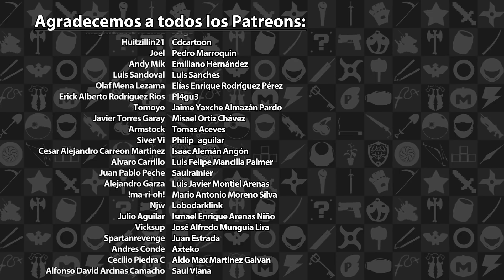Unboxing de PlayStation 5 | 3GB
En esta ocasión sacamos de su caja a la versión retail del PS5 que estará disponible en México a partir del 12 de noviembre del 2020, así como algunos de los accesorios que podrán conseguirse en el lanzamiento de la consola.

Esta consola y accesorios fueron proporcionados por PlayStation con el propósito de realizar este video.